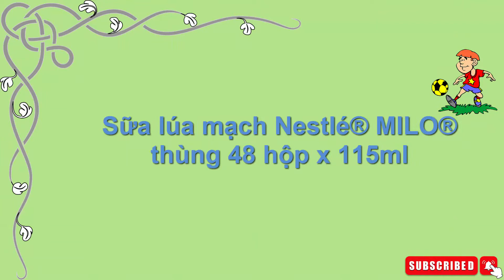Sữa lúa mạch Nestlé® MILO® thùng 48 hộp x 115ml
Được nghiên cứu và giới thiệu lần đầu tại Úc vào năm 1934, Nestlé MILO ban đầu là một loại thức uống kết hợp từ sữa, ngũ cốc và cacao, bổ sung thêm vitamin và muối khoáng. Tại Việt Nam, Nestlé MILO lần đầu tiên được giới thiệu vào năm 1994. Sau 25 năm, nhãn hàng đã cung cấp hơn 10,5 tỷ hộp MILO cho trẻ em trên cả nước với nỗ lực đem đến cho trẻ em Việt Nam nguồn năng lượng và dinh dưỡng cần thiết, cho trẻ năng động mỗi ngày.

Bên cạnh đó, ngoài cung cấp nguồn dinh dưỡng và năng lượng cho trẻ em Việt Nam thông qua các sản phẩm của mình, Nestlé MILO giới thiệu nền tảng ""Năng động Việt Nam"" với các hoạt động thể thao khuyến khích lối sống năng động ở trẻ. Đã có 2,5 triệu trẻ em Việt Nam được tiếp cận hoạt động thể thao do Nestlé MILO tổ chức hoặc tài trợ trong giai đoạn 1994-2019."

• Sữa lúa mạch MILO hộp nhí với thể tích 115 ml, khẩu phần thích hợp cho nhà vô địch ""nhí""

• Sữa lúa mạch MILO đóng vai trò quan trọng trong việc giải phóng năng lượng, tăng cường chức năng cơ và hệ xương, hỗ trợ tích cực cho các hoạt động thể chất và não bộ của trẻ.

• Hương vị thơm ngon trẻ yêu thích và giàu dinh dưỡng với sự hòa quyện của cacao, sữa và lúa mạch

• Uống sữa lúa mạch Nestlé® MILO® mỗi ngày giúp bổ sung năng lượng và dưỡng chất thiết yếu, cho trẻ năng động mỗi ngày!

Lưu ý: Không dùng cho người dị ứng với các thành phần của sản phẩm

•  Nhu cầu khuyến nghị: sử dụng 2 khẩu phần (180ml) MILO mỗi ngày cho trẻ từ 6 tuổi trở lên. Không dùng cho trẻ nhỏ dưới 2 tuổi.

•  Cách sử dụng: Lắc đều trước khi uống. Dùng trực tiếp. Ngon hơn khi uống lạnh

•  Cách bảo quản: Bảo quản sản phẩm nơi khô ráo, thoáng mát, tránh ánh nắng trực tiếp.

Thể tích thực: 115 ml